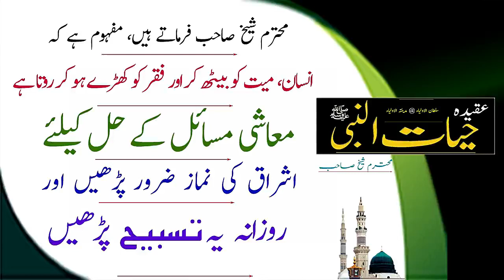MOASHI MASAIL KAI HALL KAI LIYE ISHRAQ KI NAMAZ AUR YEH TASBEEH PARHAIN